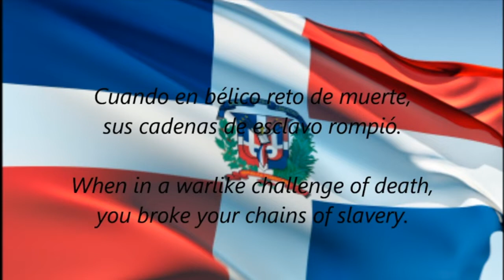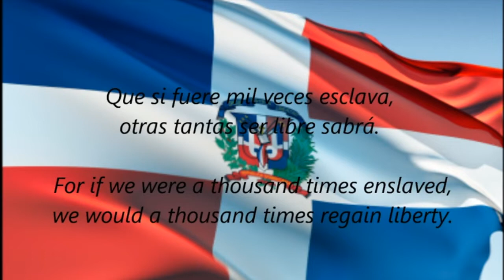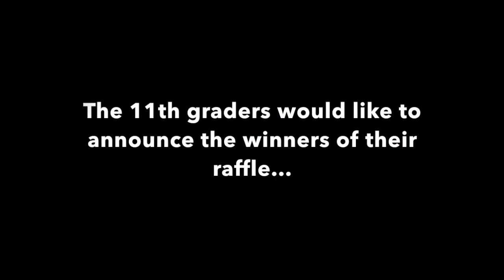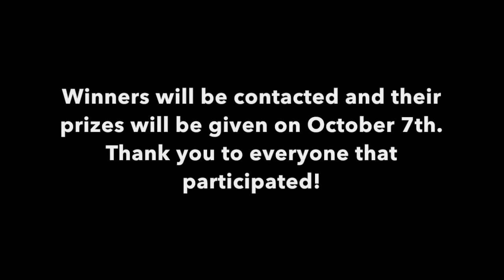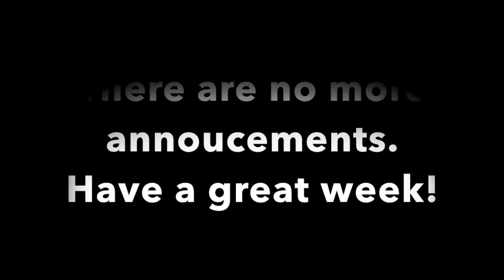Flag Ceremony Oct 5